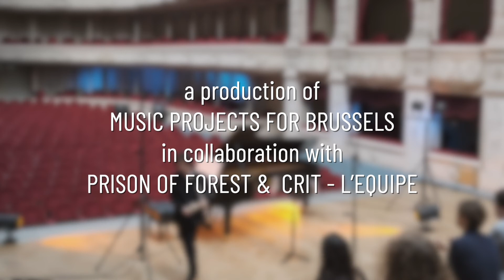ESCAPADES FLUTE Mark Yakovlev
Mark Yakovlev: Flute
plays
Sigfrid Karg-Elert : Chaconne for Solo Flute (Op. 107, No. 30)

ESCAPADES : A classical music concert series entirely produced (*) by inmates and people in psychic care.
* means they do about everything except performing the music.